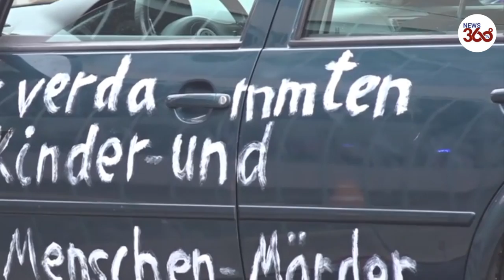Germany: Car crashes into gate of Chancellery in Berlin - News 360 Tv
A car crashed into the gate of the office of German Chancellor Angela Merkel in Berlin on Wednesday.
Police inspecting an estate car at the gate with the words “Stop Globalisation Politics” scrawled in white on its right side.
Pictures on social media showed the words “You damn killers of children and old people” written on the other.
There were no immediate reports of casualties. Dozens of police and a fire engine were on the scene.
Merkel was scheduled to be hosting a video conference of German state premiers on Wednesday morning, at which an extension to the coronavirus lockdown and further steps to combat the pandemic were due to be discussed.